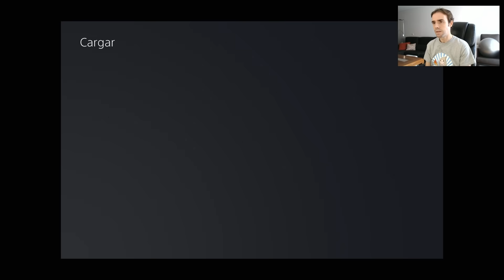Demon's Souls Remake guia ► ACECHADOR IGNEO 💀jefe difícil💀 Y DIOS DRAGON - EP.8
🔴 Compra juegos baratos en G2A y apoya al canal:
En este vídeo vas a ver una guía del Demon's Souls Remake de PS5, paso a paso y jugada con un caballero templario. En este episodio jugaremos la zona del túnel Colmillo de Piedra y nos enfrentaremos a dos nuevos jefes: el acechador ígneo y el dios dragón.

Demon's Souls Remake es un RPG de acción realizado por Bluepoint Games y SIE Japan Studio y publicado por Sony Interactive Entertainment. Es un remake del Demon's Souls, que fue originalmente creado por From Software y lanzado para PlayStation 3 en 2009. Este título va a ser un juego de lanzamiento de la PlayStation 5 en Noviembre de 2020.

La historia de Dark Souls II no conecta directamente con la de Dark Souls, aunque ambos toman lugar en el mismo mundo. El protagonista se encuentra en Drangleic, una tierra anteriormente muy próspero que se ha caído en ruinas, para buscar una cura para su aflicción, la maldición de los No Muertos. Empieza en el Altar Encantado, un lugar custodiado por las ultimas Guardianas de Fuego, despues de decir tu nombre te recompensan con una Efigie Humana (notese que el jugador estaba en estado Hueco) luego se personaliza al protagonista y su viaje empieza.

Despues de pasar el tutorial, el jugador llega a Majula, un pueblo donde llegan a parar todos los No-Muertos , ahi se encuentra con la Heraldo de Esmeralda, el NPC encargado de subir niveles al jugador a cambio de almas, tambien esta el Herrero, al principio no podra entrar a su taller pero luego podra mejorar armas y armaduras, el Mercader comercia con armas y armaduras, en ese lugar es donde los NPC se reunen en distintos puntos, ya desde Majula se puede ir a cualquier lugar.

Dark Souls III, es un juego desarrollado por From Software y sigue la estela de Dark Souls II. Fue anunciado el pasado 15 de Junio de 2015. El juego se desarrolla para el PS4, Xbox ONE, y PC por Namco Bandai Games. Se espera su lanzamiento para el 24 de marzo de 2016 en Japón y el 16 de abri de 2016 en el resto del mundo.

Bloodborne (ブラッドボーン Buraddobōn?) es un videojuego de rol de acción dirigido por Hidetaka Miyazaki, desarrollado por From Software y distribuido por Sony Computer Entertainment para la plataforma de PlayStation 4. El videojuego sigue las acciones del personaje del jugador, el Cazador, a través de la ciudad gótica ficticia de Yharnam, cuyos habitantes han sido afectados con una enfermedad de transmisión sanguínea anormal. Al despertar misteriosamente en Yharnam durante la noche de «La caza», el Cazador busca algo conocido solo como Paleblood por razones desconocidas.

🔴 Tenéis más vídeos de este estilo en la lista de reproducción del canal "Análisis y opinión sobre videojuegos":